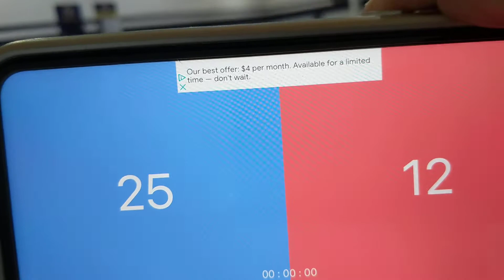JV vs Loganville Christian 1st set (8/19/21)